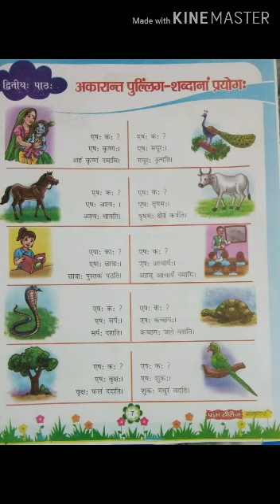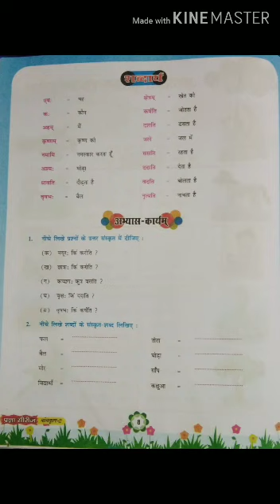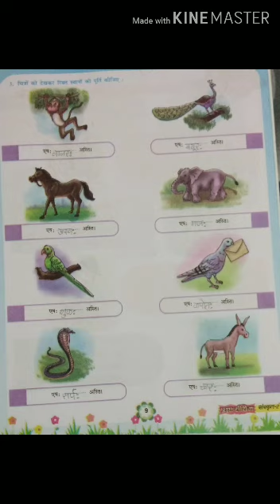class 4 sanskrit